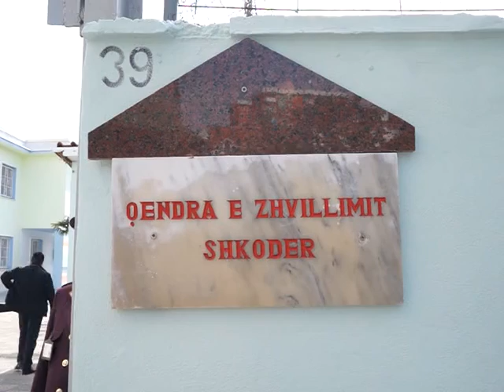INAUGUROHET QENDRA E ZHVILLIMIT SHKODER.